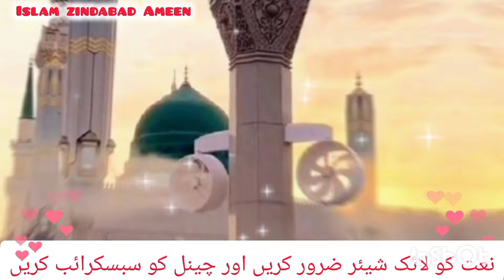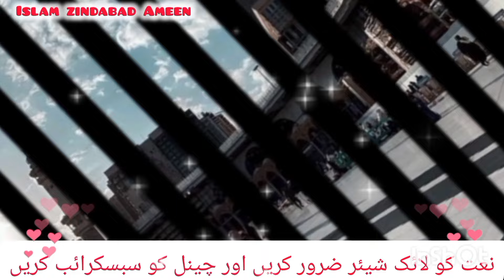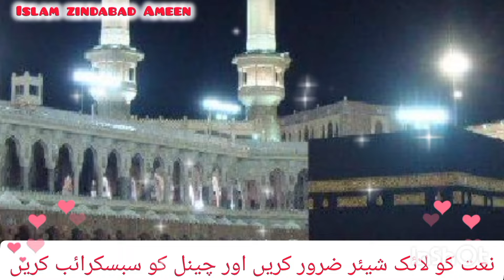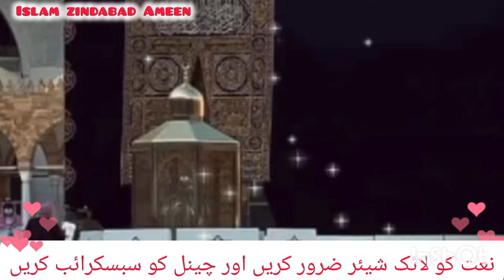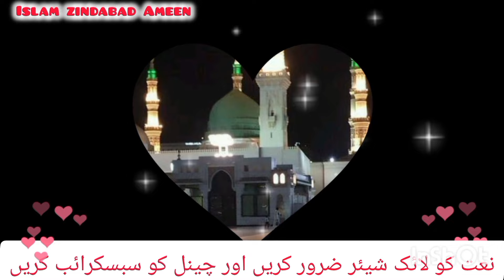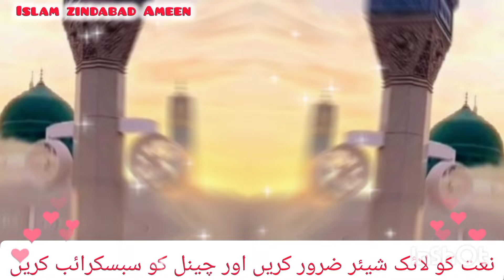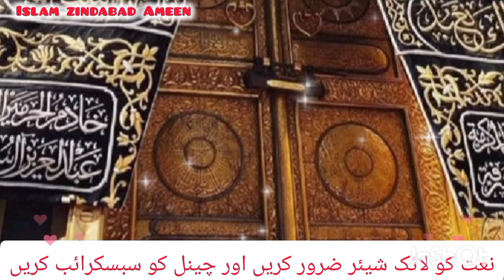💞New Super Hit Naat 2023 ||💖Viral naat ||Beautiful Naat || Trending Naat 🕋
must watch beautiful heart touching Naat 2024

Tital 🎀🎀 thanday Pani talaban de
jithy Sona per rakh da phul kher gy gulaban de
ٹھنڈے پانی تالابان دے جتھے سونا پیر رکھدا پھول کھل جاندے گلاباں دے

Voice: 💕💕 EMAN Fatima

Editing: ✨✨ Eman Fatima

Uploaded :❣️❣️ Islam zindabad Ameen

Must watch beautiful Naat New Ramadan

Ramadan New Nazam 2024
Ramadan New Naat
Ramzan New latest Naat
Ramzan par Nazam
Ramzan New nasheed
naat
naat paak
treanding naat
viral naat
2024 Ramadan naat
2024
Best naat 2024
Ramzan ki new naat lyrics
lyrics naat Urdu
Urdu lyrics naat
islamic releases naat, 2024 YouTube naat
You tube video
urdulyrics, urdunaat, beautifulnaat hearttouchingnaat, waqarattari, waqar, ya nabi sab karam hai tumhara,beautifulnaatsharif lyrics, lyricvideo, lyricsvideo, lyricsnaat videolyrics videolyric, lyric, kalam, islamicnaat islamicnaats, bestnaat, bestnaatshareef, bestnaats, famousnaat hearttouching, naatpak islamic new new2022newnaatnewvideo
Lyrics naat sharif
Lyrics New naat
Lyricsnaate
Lyricsnatin urdu

⭐ Helps Others

🌟 Offers Namaz